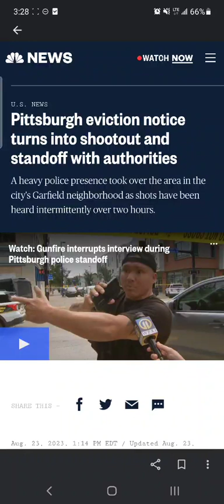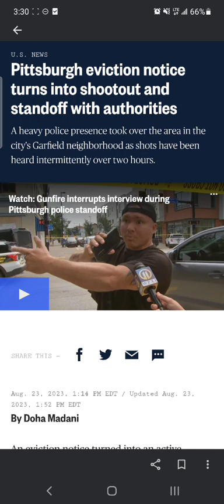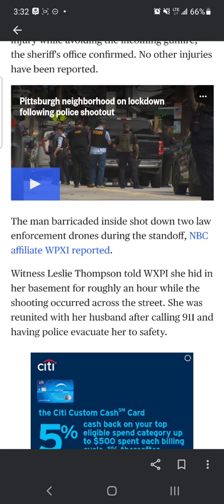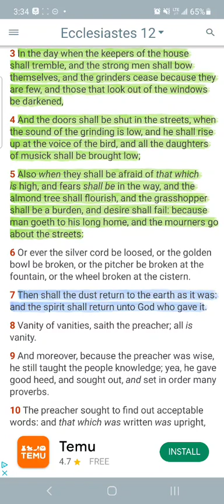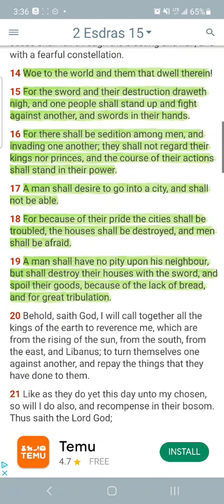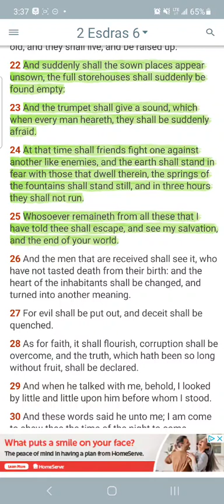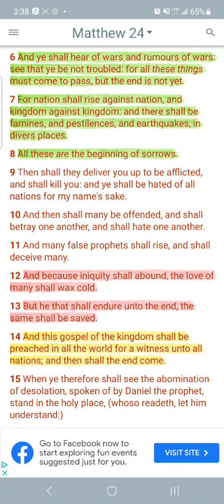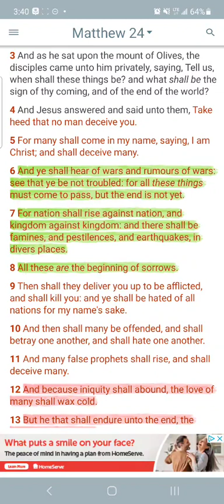Prepare for an Angrier World!!